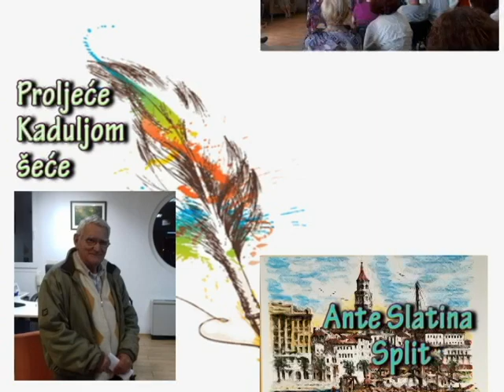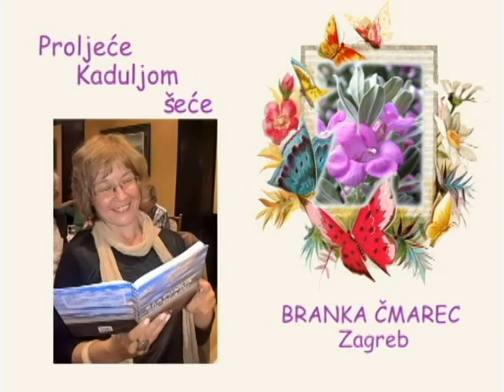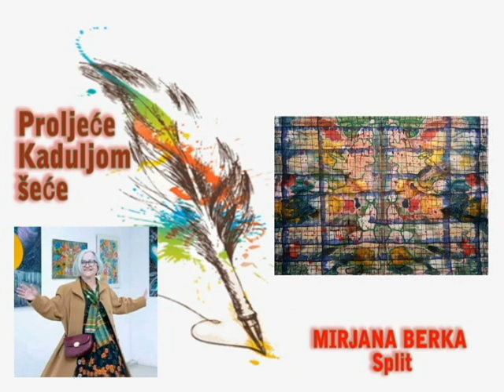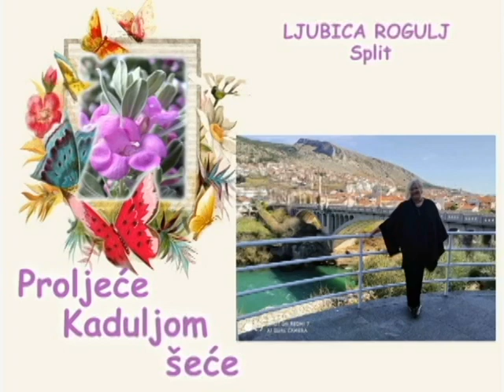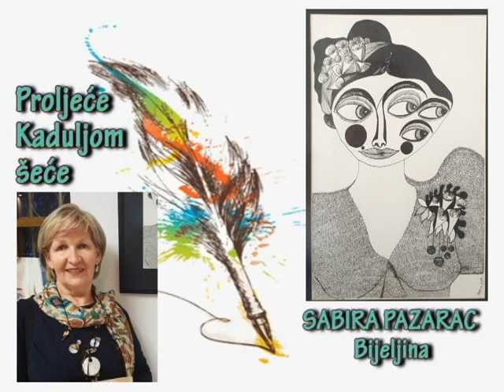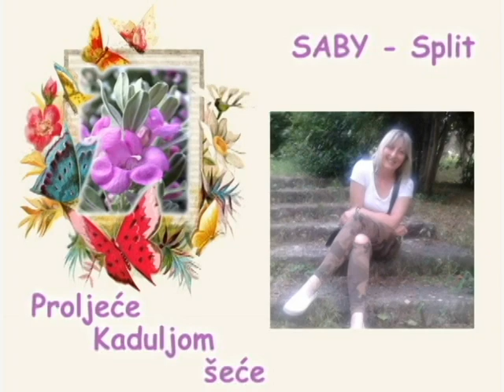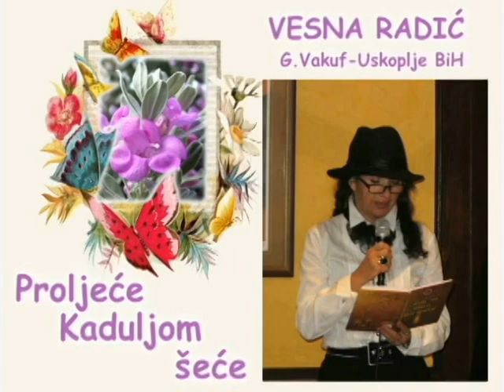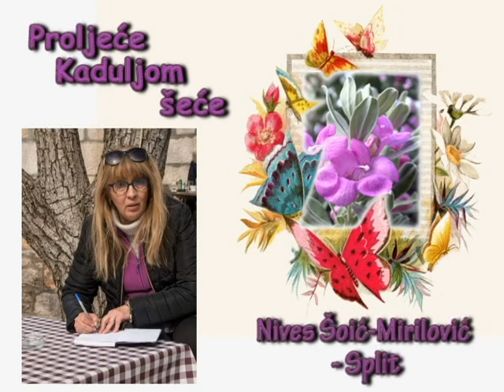Proljeće Kaduljom šeće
Dragi naši pjesnici, umjetnici i simpatizeri, ovo neobično Proljeće koje je upravo ostalo iza nas ostavilo nam je i prekrasne tragove zajedništva kroz stihove i boje. S velikom radosti svim sudionicima zahvaljujemo se ovim zajedničkim videouratkom, a posebna zahvala ide i našem Vici Pavlovu koji glazbom prati likovni dio videa.
 Ponosni smo što je Proljeće na ovaj naćin prošetalo Kaduljom!
Udruga Kadulja Split
Ljiljana Radas i Denis Pavić